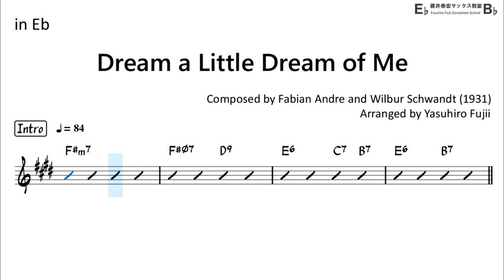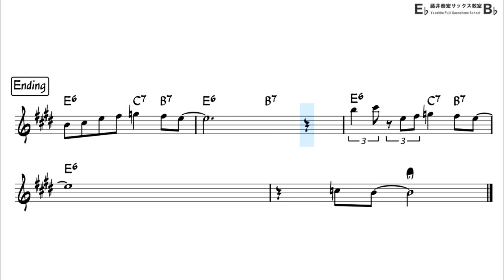Dream a Little Dream of Me - Backing Track with Sheet Music for Alto Sax